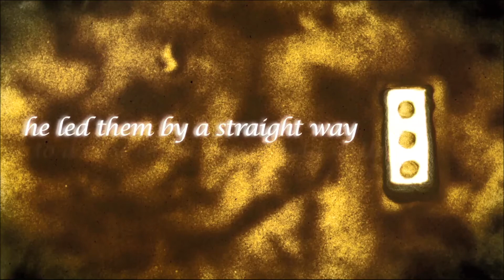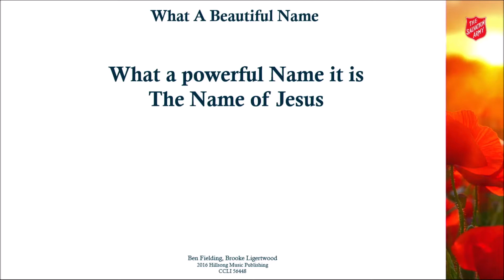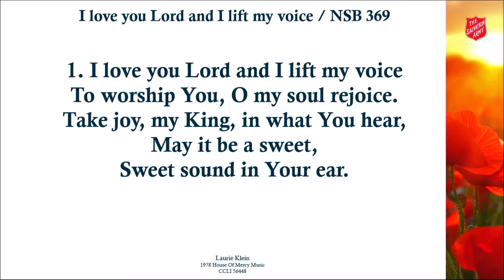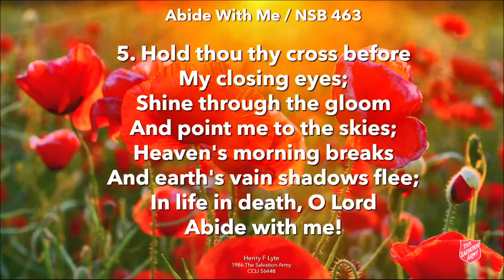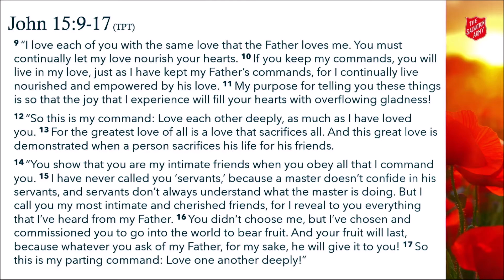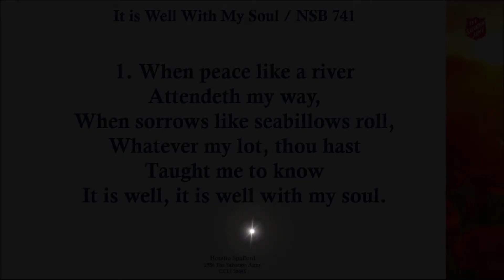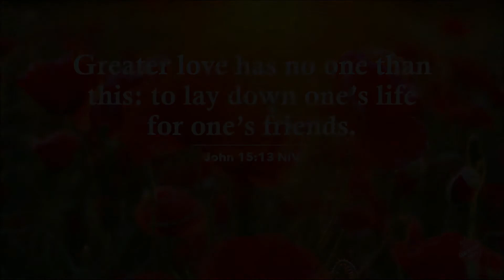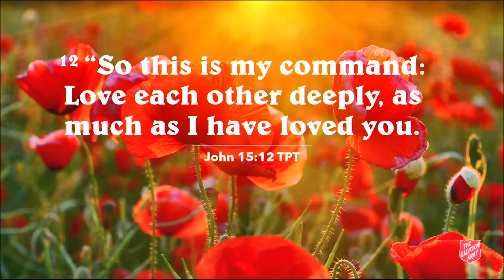20210425 Sunday Service - ANZAC Day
On ANZAC day the Service was led by Capt Roz Edwards, with the message titled ‘Greater love has no one than this: to lay down one’s life for one’s friends.’ based on scripture from John 15: 9-17 from the NIV version.
Music included under CCLI 56448.